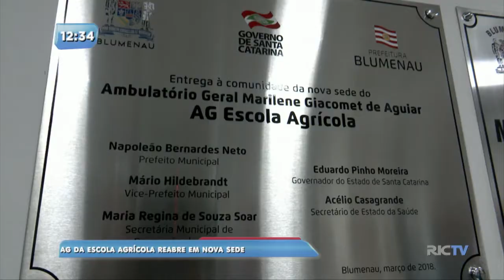AG da Escola Agrícola reabre em nova sede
Depois de dois dias fechado, o Ambulatório Geral da Escola Agrícola voltou a atender a comunidade.